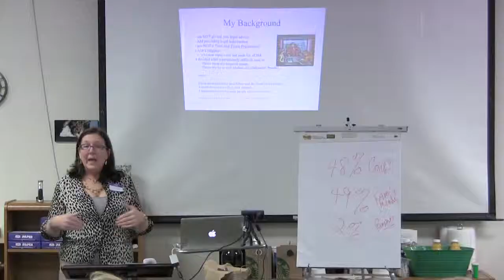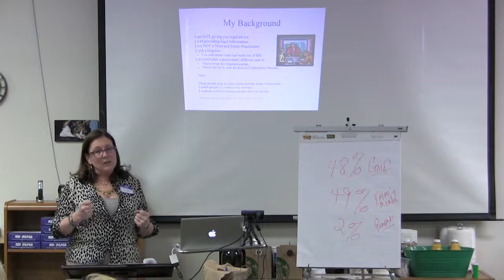3 Massive Mistakes Pet Owners Make 1